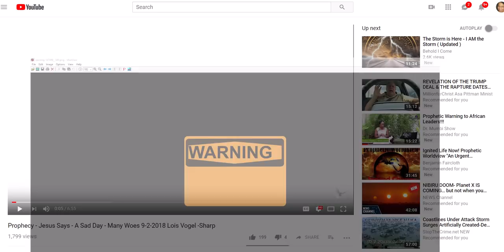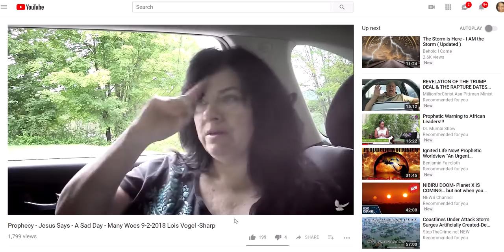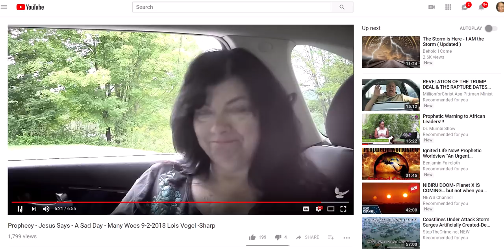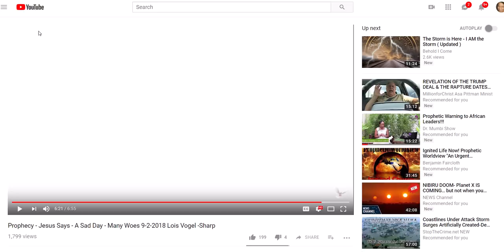WARNINGS TO CALIFORNIA, NY, LA, and MORE!!! ( Lois Sharp) News!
MORE NEWS, VIDEOS AND UPDATES:
The Watchman
9/02/2018 -- Earthquakes spread across California -- Pacific seismic unrest continues -- Be on watch, Dutchsince
Is California's Big Earthquake About to Strike? StandingWatch
VISION', I SAW THE GATE BEING CLOSED, Godshealer7 End Time Prophecy
Channel

Any amount Yah puts on your heart!! Or give cash donations and free will offerings through my Paypal account Shalom.

1 John 1:3, "All things were made through Him, and without Him nothing was made that was made."
1 Thessalonians 5:6, "Therefore let us not sleep, as others do, but let us watch and be sober."